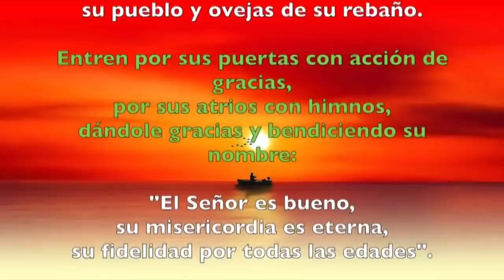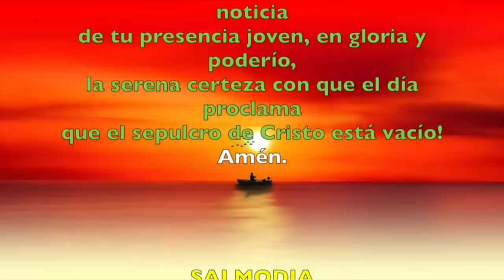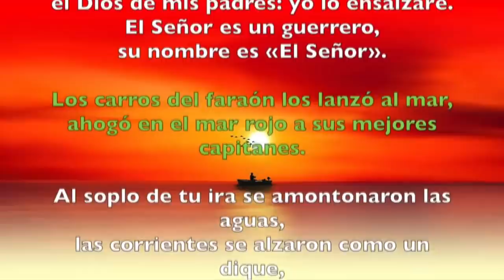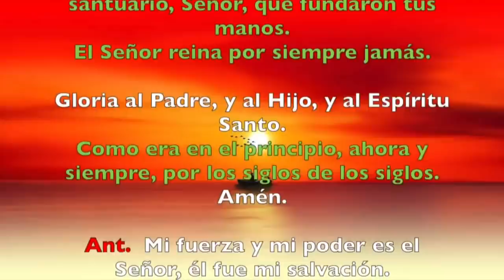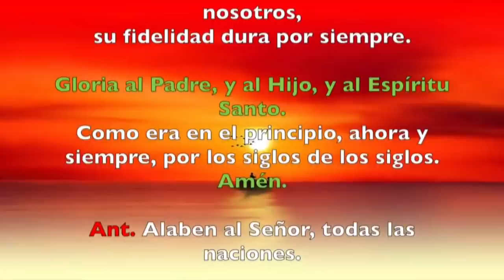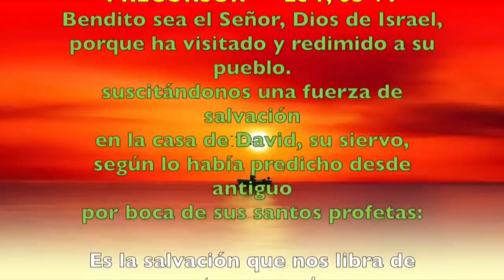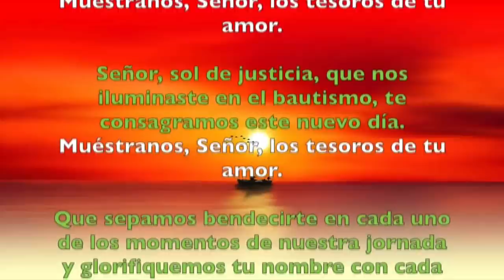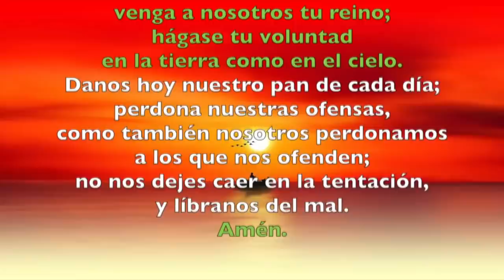Oración de la mañana (Laudes), SÁBADO XXIX semana del T. Ordinario | Padre Sam